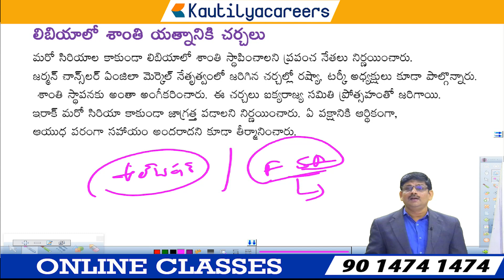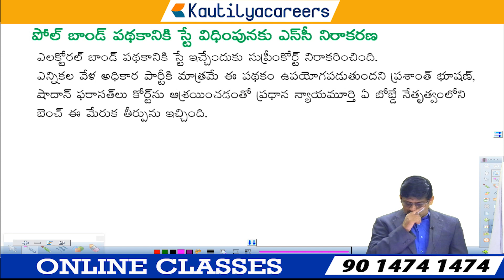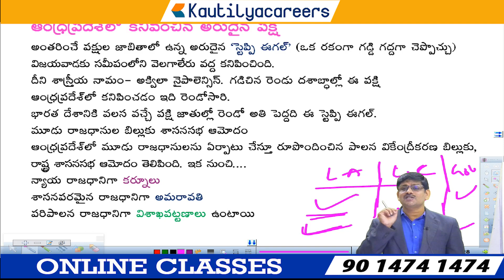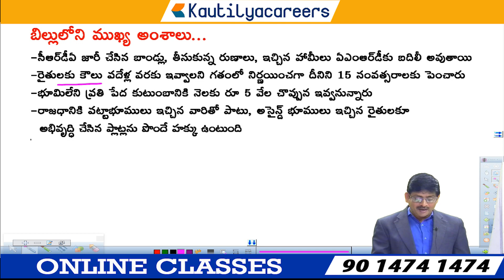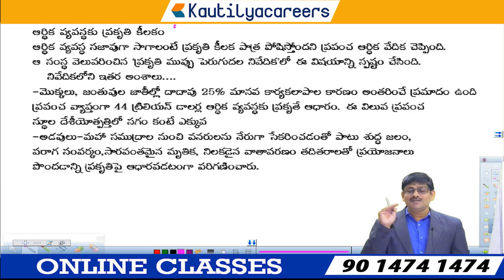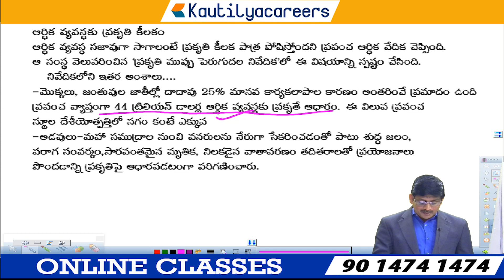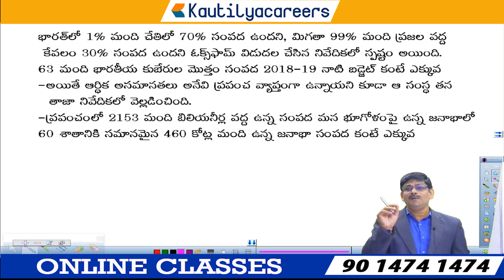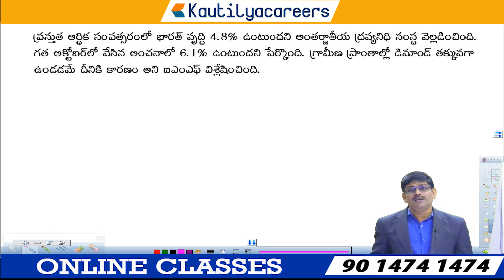Today Current Affairs in Telugu 20&21 JAN 2020 | APPSC TSPSC | Current Affairs Bits in Telugu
Current Affairs in Telugu 20&21JAN 2020
APPSC Group 2 Live Coaching Online Training-4999/- only--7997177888 WhatsApp

telugu current affairs in telugu
newspaper analysis
telugu editorials
eenadu editorial
eenadu editorials in telugu
ap current affairs 2020
ap current affairs in telugu
20 & 21 JAN Current Affairs 2020